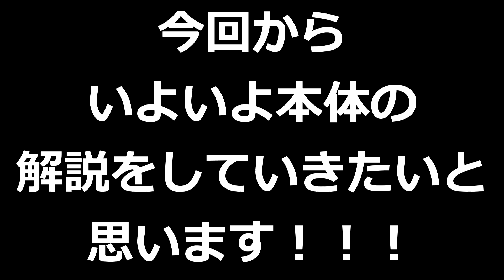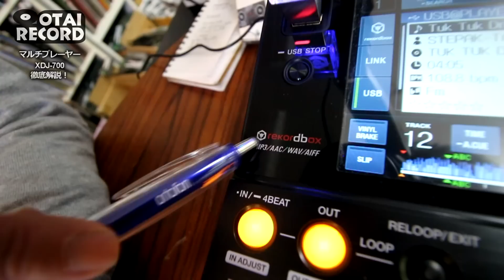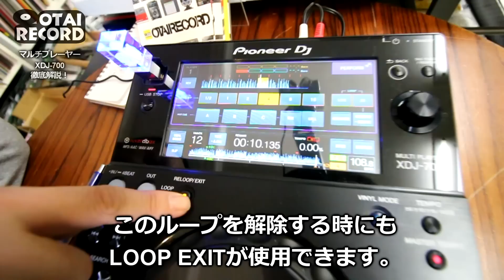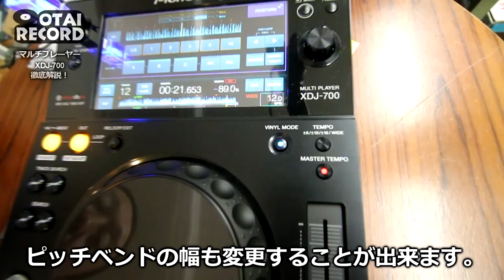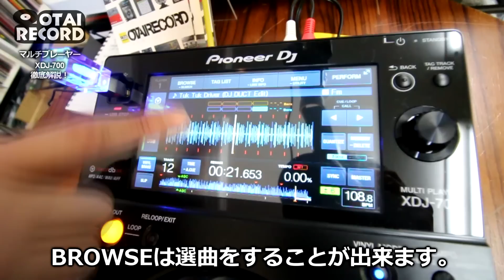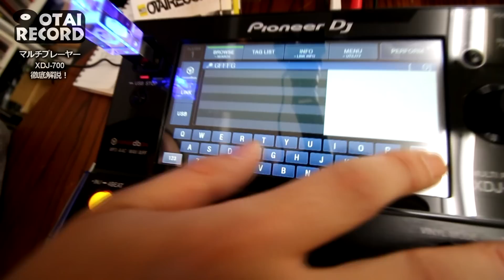[3/5] Pioneer DJ USB専用プレーヤー第三弾！！「XDJ-700」をご紹介！！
【動画の構成】

今回はXDJ-700についてご紹介いたします！！

XDJ-1000やXDJ-RXに続き発売された「XDJ-700」
先述の機種と同じようにCDドライバを搭載されていないUSB専用のプレーヤーです！！

この価格帯ではなかなか見せない大型タッチパネルを搭載したまぎれもなくプロ仕様のプレーヤーとなっております。

もちろんrekordboxにも対応しており、使える機能は最高級ランクのCDJ-2000 nexusとほぼ同様！

お家での練習やもちろん現場でも対応しております！！

是非ご体験くださいませ！！